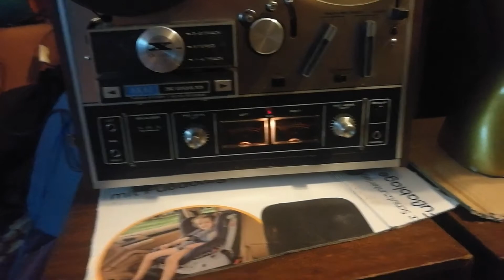Akai x201d play music, receiver TECHNICS SA-DA10, AS Infinity Kappa 6.2i